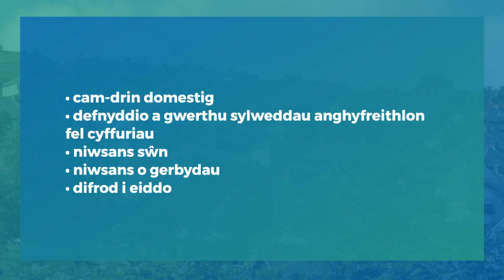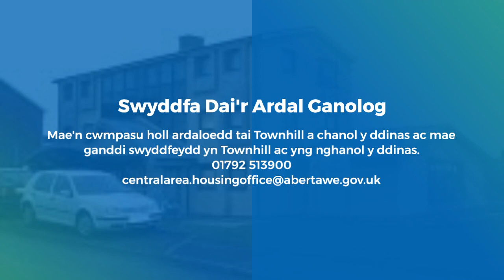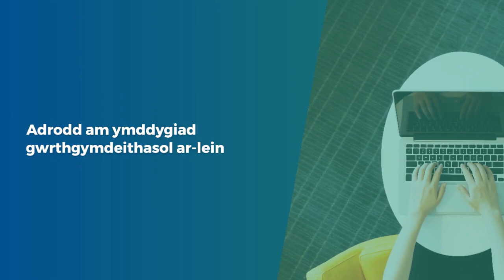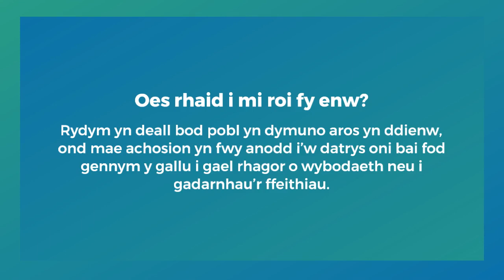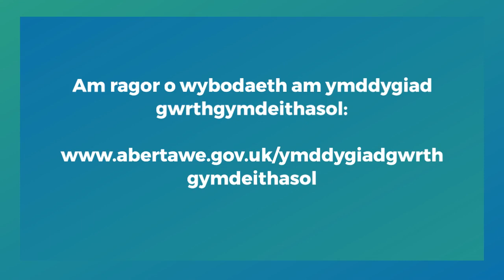Ymddygiad gwrthgymdeithasol ar stadau cyngor